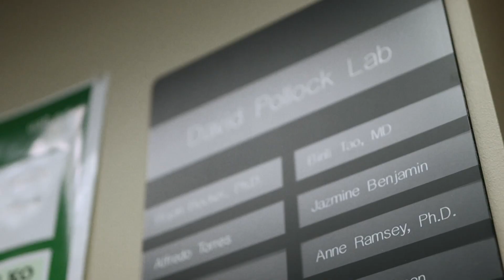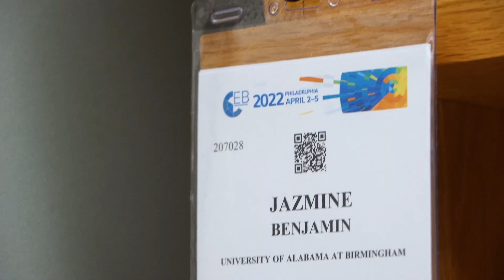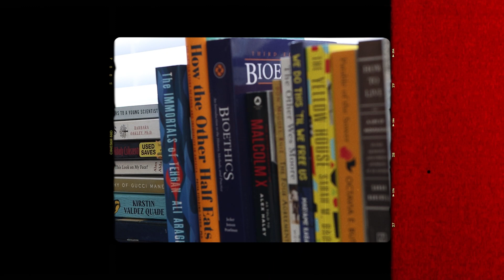Jazmine Benjamin - Graduate Student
With a degree in biomedical science, Jazmine wants to help make policy makers aware of the disparities in STEM education and healthcare.